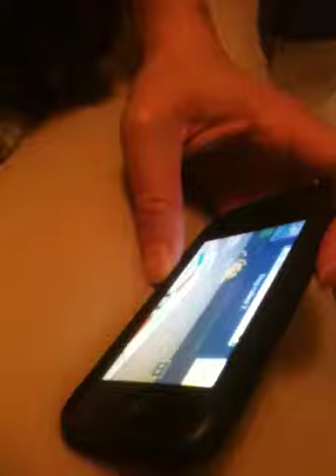Stuck on Monopoly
He enjoys watching tv and animals. His favorite show are Cats101, Dogs101, AnimalPlanet, Discovery, and of course searching for his soulmate on YouTube.